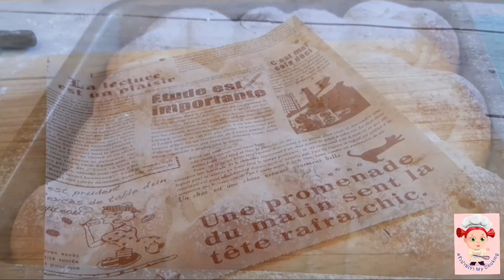ขนมปังนมสด Soft &Chewy Milk Bread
-แป้งขนมปัง 330กรัม  /   330g Bread flour
-นมสดจืด  95มล.     /    95ml Fresh milk
-ไข่ 1ฟอง     /     1Egg
-วิปปิ้งครีม 95มล.    /   95ml Whipping cream
-น้ำตาลทรายป่น50กรัม  /  50g Caster Sugar
-ยีสต์  7กรัม   /   7g Yeast
-เกลือ 1/2ช้อนชา  /  1/2 tsp Salt
   อบไฟบน-ล่าง 170°C 20 นาที
Bake 170°C for 20 minutes